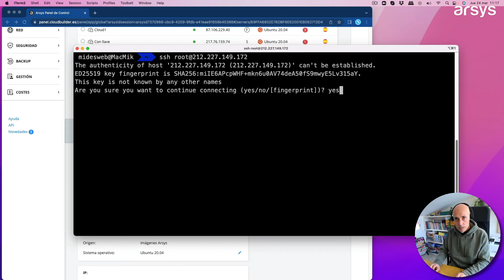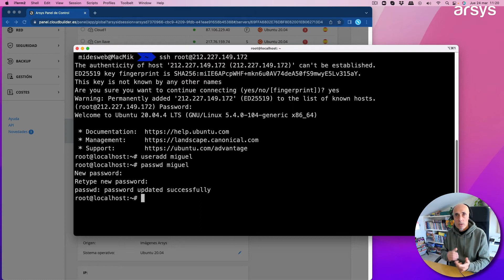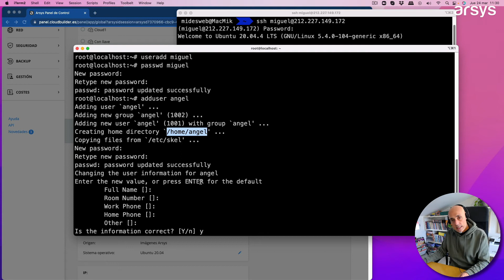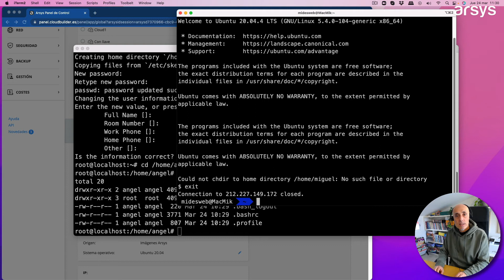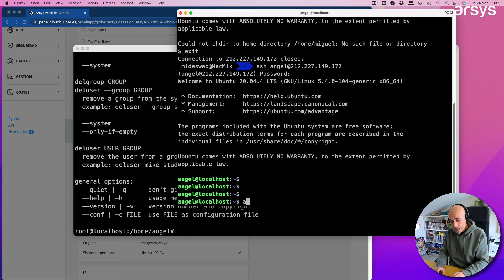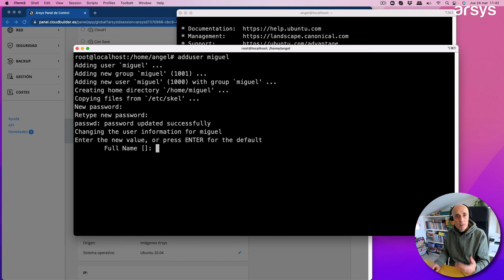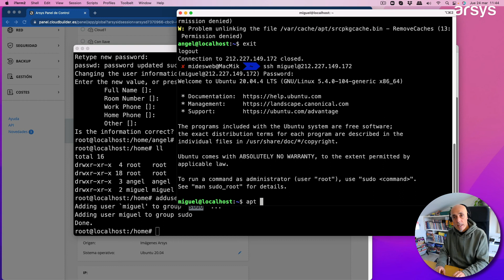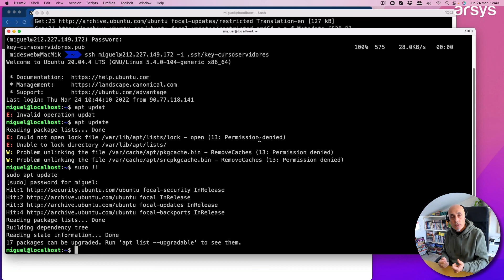10. Crear usuarios en Linux | Curso de Servidores: primeros pasos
En el capítulo diez del curso Primeros pasos en Servidores,  explicamos cómo crear usuarios adicionales en las máquinas Linux creadas con el Panel Cloud de Arsys y cómo darles permisos.